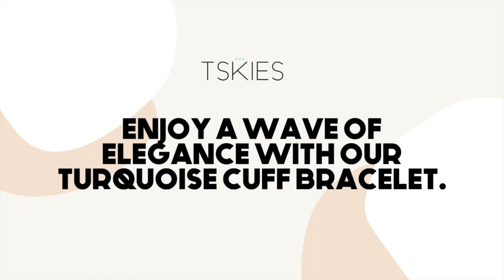Enjoy a wave of elegance with our Turquoise Cuff Bracelet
T.Skies is a jewelry shop based in Albuquerque, New Mexico. We offer quality, ethically-sourced luxury Southwest jewelry handcrafted by local Indigenous and Southwest jewelry artists.

Sign up for our email list to be notified about Live Shows